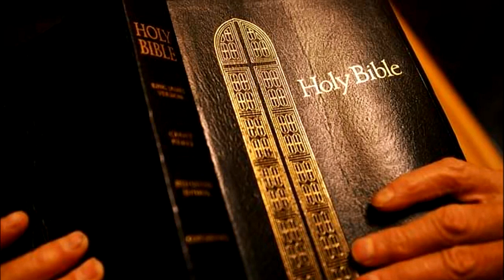Book of Revelation KJV